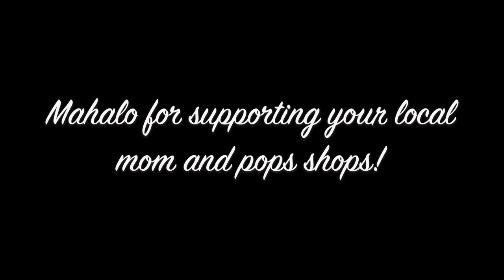EWA SHORE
Mahalo for supporting your local mom and pops shops!